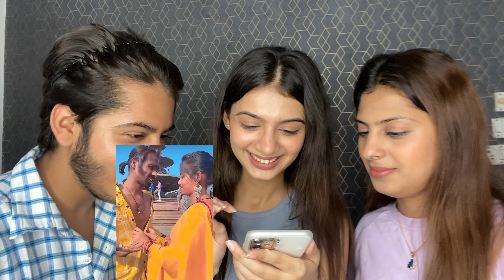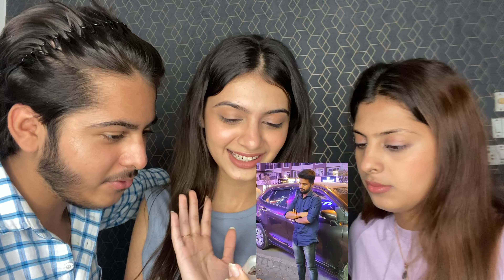Reacting to Cringe Reels😂l ft.siblings ✨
Hey lovelies❤️
I hope you liked this video. I’m always there to entertain you guys🫶🏻

Camera I use- My phone’s camera (i phone 11)